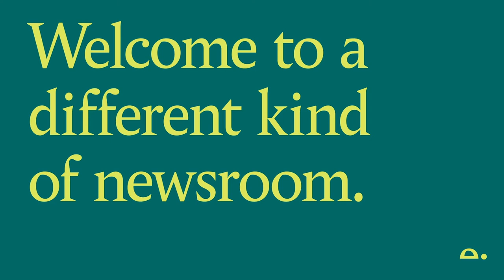Britain's productivity crisis what is the solution?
Britain has faced a crisis of low productivity growth ever since the financial crisis, long before the effects of the pandemic began to take hold. As we emerge from Covid-19, how can we best reboot the economy and boost productivity? The era of working from home has highlighted Britain’s dependence on secure, fast and reliable internet services. It also proved the UK lags well behind other countries in ensuring these services are available country-wide, uncovering the reality of Britain’s digital divide.

What can we learn from local responses to the infrastructure challenge? How can we encourage faster and more ambitious investment in our digital future to give the economy the kick-start it urgently needs? Where will that funding come from? Foreign investment coming into the UK is in steady decline. How do we balance the need for foreign investment in our economy, while protecting our national interests?

Editor:
James Harding
Editor and Co-founder

Invited guests:
Andrew Carter
Chief Executive, Centre for Cities

Judith Blake
Baroness Blake of Leeds, Former Leader of Leeds City Council (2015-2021)

Victor Zhang
Huawei Vice President, Huawei Technologies Co., Ltd.